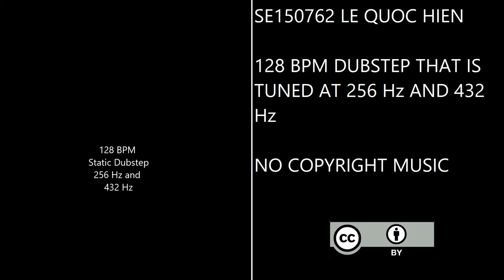Hien Q Le - 128 BPM Static Dubstep That Is Tuned at 256 Hz and 432 Hz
The song is completely instrumental and has wobble bass.
There are at least 2 melodies, all of which are in key of C Minor.
There are 2 drops.
Each drop has both four-on-the-floor kick and 2-step rhythm.
The chords of the song are "C minor, A-flat major, E-flat major, F minor".
In everything except the kick, claps, snare, cymbal and static, all notes are tuned with the following frequencies:
C4 = 256 Hz
D4 = 288 Hz
Eb4 = 304 Hz
F4 = 344 Hz
G4 = 384 Hz
Ab4 = 408 Hz
Bb4 = 456 Hz
C5 = 512 Hz
D5 = 576 Hz
Eb5 = 608 Hz
F5 = 688 Hz
G5 = 768 Hz
Ab5 = 816 Hz
Bb5 = 912 Hz
2 drops have static noise!

Key: C Minor
Tempo: 128 BPM
Genre: Dubstep
Copyright: Creative Commons (CC-BY)
Release Date: November 27, 2022